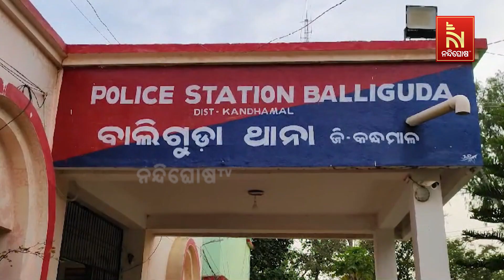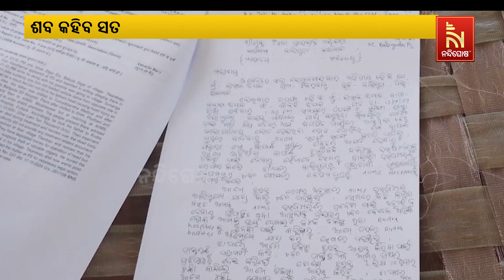ଅଙ୍ଗତସ୍କରୀ ଅଭିଯୋଗର ପର୍ଦ୍ଦାଫାଶ କରିବ ପୋଷ୍ଟମର୍ଟମ ରିପୋର୍ଟ | Nandighosha TV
* DishTV Channel No: 1367
* Airtel Digital TV Channel No: 611
* TATASky Channel No: 1779
* Hathw@y Channel No: 731
* NXT Digital Channel No: 16
* SITI Channel No: 17 & 458
* GTPL Channel No: 719
* SUN Direct Channel No: 667
* Asianet Channel No: 219